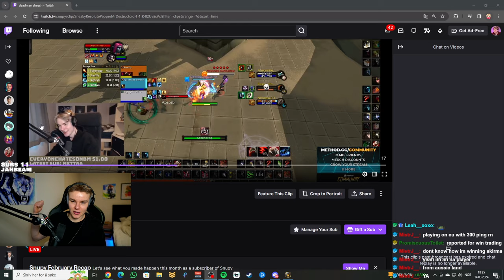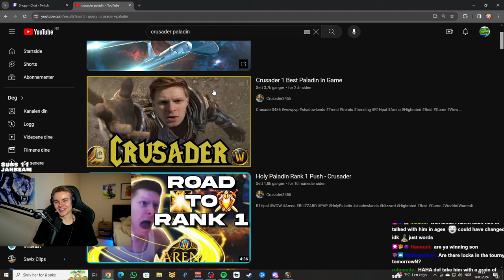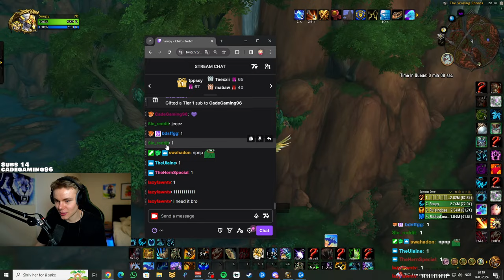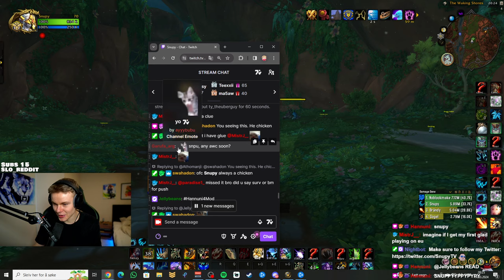This Comp Is UNDERRATED In Season 3! (FULL VOD)